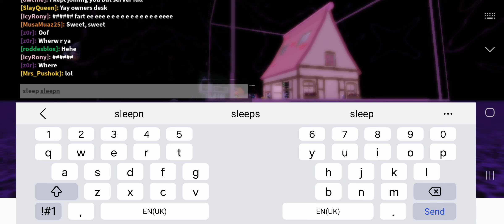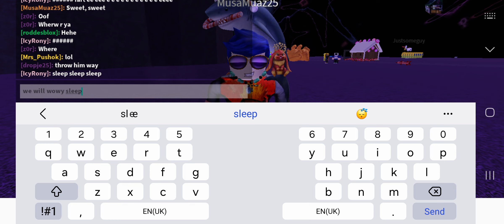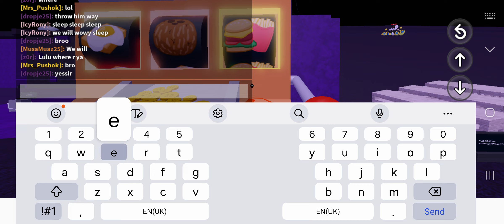roblox fling things and people gameplay walk trough